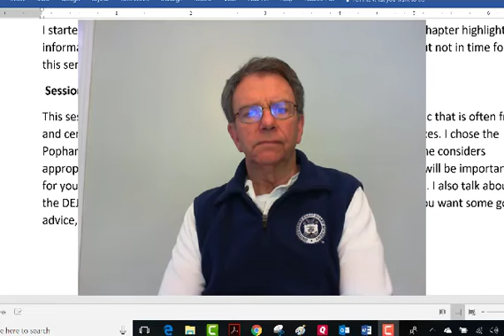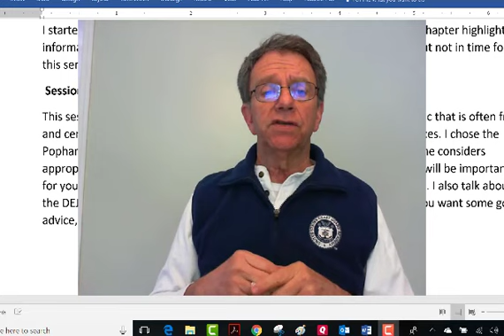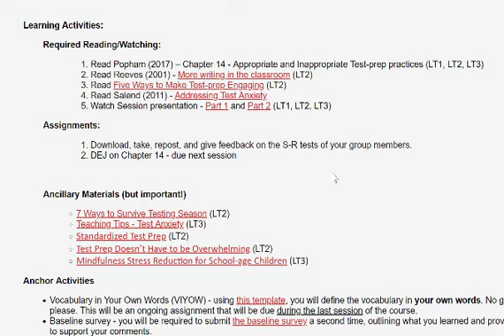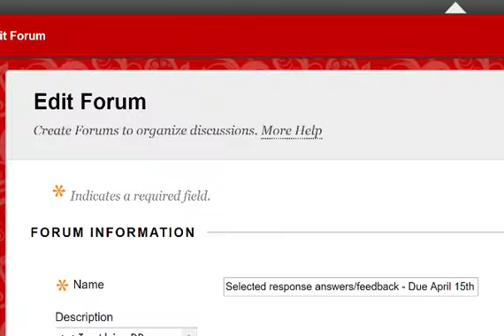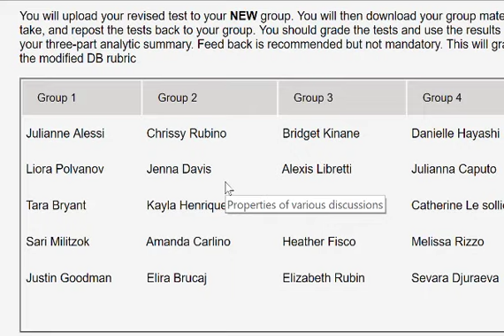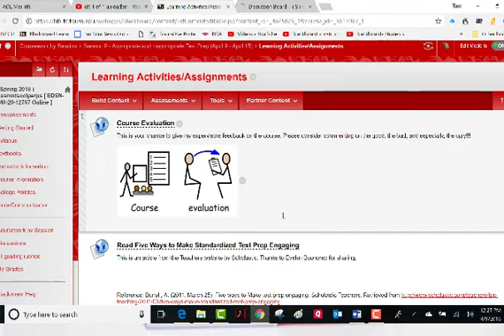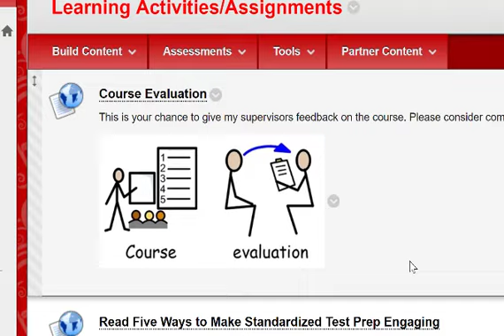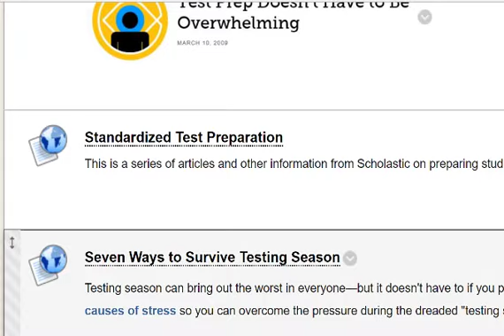Session 9 Assignments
Session 9 assignment video